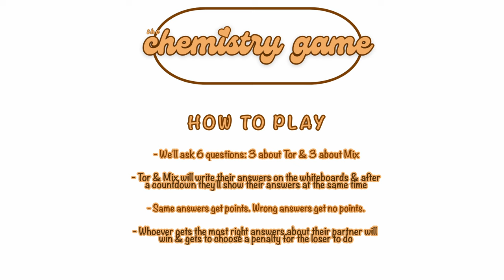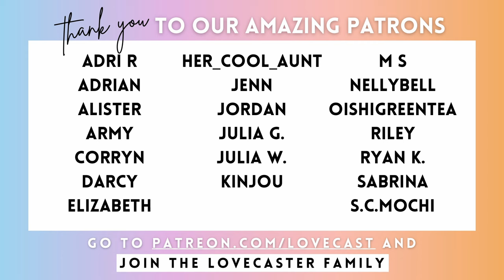[ENG SUB] TorMix from Absolute Zero Series | องศาสูญ || Thai BL || English Interview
If you don't already have a soft spot for Tor & Mix, by the end of this interview we bet they'll be at the top of your faves list! Join us as we sit down with the stars of Studio Wabi Sabi's series, Absolute Zero, to talk about crying techniques, discover hidden talents & play the fan-favorite 'Chemistry Game'!

Giveaway open internationally and closes Thursday 22 February 2024 at 11:59PM CST. Winner will be chosen using a random name generator and contacted within 24 hours of giveaway ending via official LoveCast YouTube account in the comments below. Please note, you must be comfortable providing your name and address to a LoveCast team member in order to participate. This giveaway is in no way sponsored, endorsed or administered by, or associated with YouTube or any other Social Network.

Editor: Heather